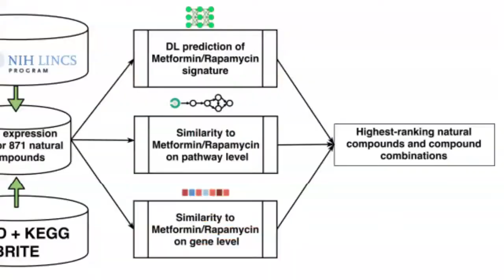Aging: Natural Mimetics of Metformin and Rapamycin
In this top-performing research paper published by Aging on November 15, 2017, entitled, “Towards natural mimetics of metformin and rapamycin,” researchers used powerful screening methods to analyze over 800 natural compounds to assess their anti-aging potential and safety profile in an effort to mimic metformin and rapamycin.

In 2017, researchers from the United States’ Insilico Medicine, Inc. and Life Extension, the United Kingdom’s Biogerontology Research Foundation, Canada’s Queen’s University, and Russia’s Russian Academy of Sciences, worked together to test a new strategy to accelerate the development of safe, wide-scale anti-aging nutraceuticals.

“One strategy to hasten the process has been the repurposing of existing, FDA-approved drugs that show off-label anti-cancer and anti-aging potential, and at the top of that list are metformin and rapamycin, two drugs that mimic caloric restriction.”

To date, this paper has generated an Altmetric Attention score of 127. Altmetric Attention scores provide an at-a-glance indication of the volume and type of online attention the research has received.

About Aging